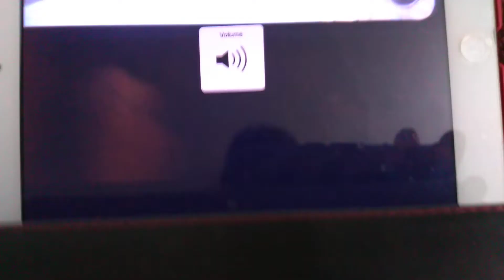Dayton Model A & World Dryer Model XRA | Water Park With Restrooms and Hair dryer | ROBLOX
Just Meh, At least their a rare combo and I forgot the Yuck Alarm